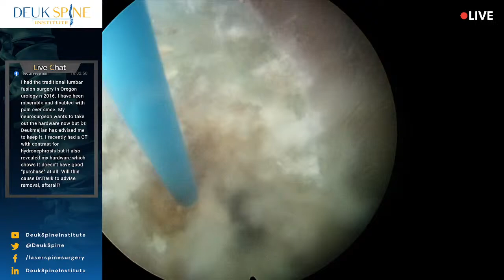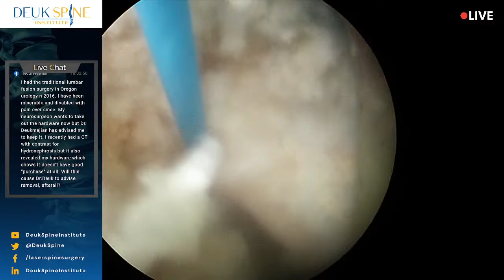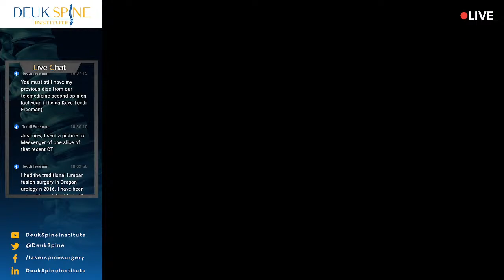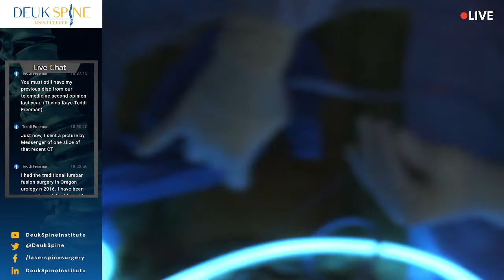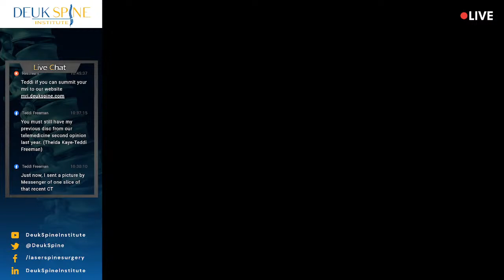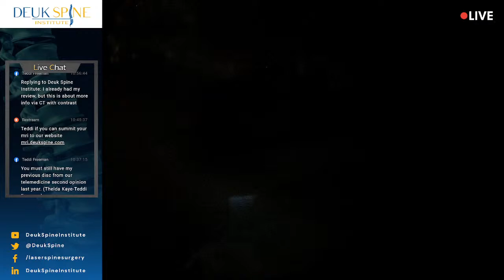2 Level Deuk Laser Disc Repair at L4-L5,L5-S1 of the Lumbar Spine